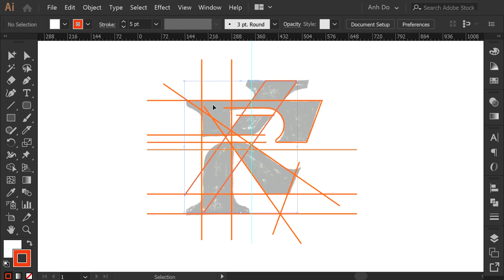F K monogram typography logomark design process credit: @anhdodes - Anh Do - logo designer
F K monogram typography logomark design process

Ideas and inspirations: letter F, letter K, FK, KF, lettering, letters, typography, typographic, calligraphy, iconic, icon, abstract, sleek, classical, traditional, serif, etc.